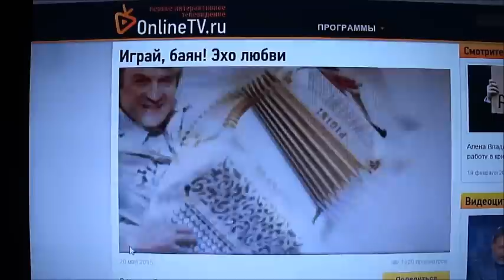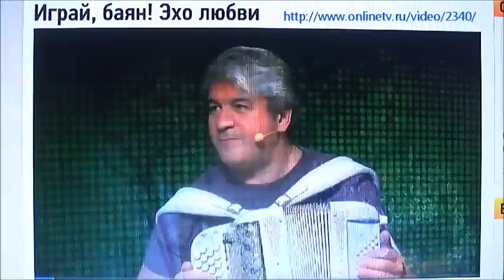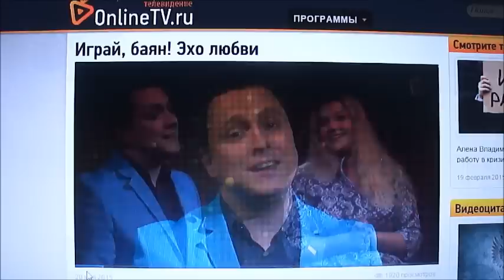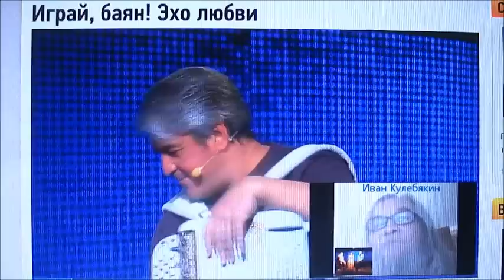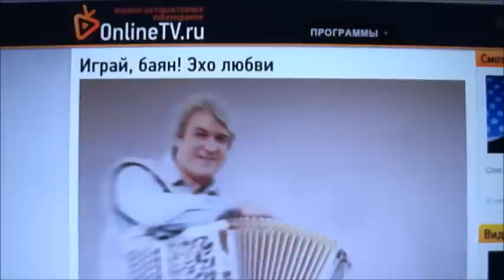Иван Кулебякин в эфире OnlineTV Играй, баян! 20052015